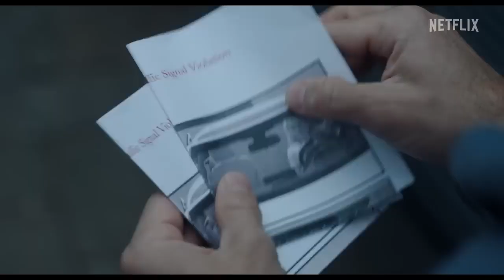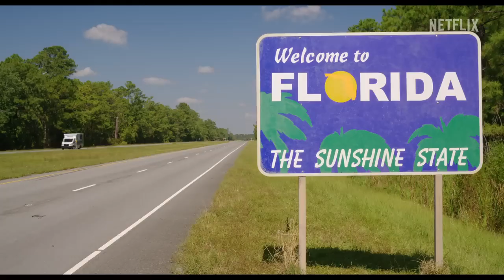Florida Man Trailer 2023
Director:-,
Producer:- Jason Bateman, Michael Costigan,
Writer:-,
Starring:- Édgar Ramírez, Anthony LaPaglia, Abbey Lee, Otmara Marrero, Lex Scott Davis, Emory Cohen, Isaiah Johnson,
First episode date: 13th April 2023.

Movie, Film, 2023, poster, Cast, HD, Crime, Comedy, drama, Florida Man, TV Show,